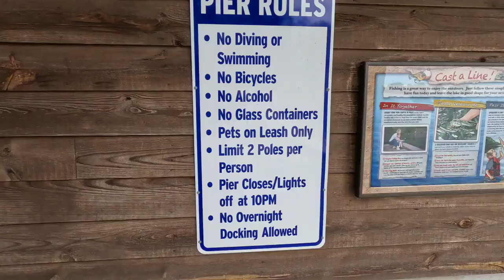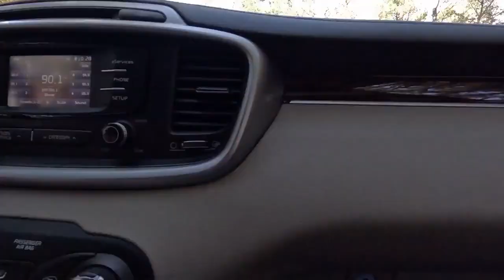Lake Livingston Texas State Park Sites & More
In this video we will take you around a fairly quick tour of most of the sites and day use areas of Lake Livingston Texas State Park.  We did not realize, until after we put the video together, that we did not include much of the Pin Oak Loop, which is where we stayed!  It's a great little loop, with lots of trees, electricity and restrooms with showers.